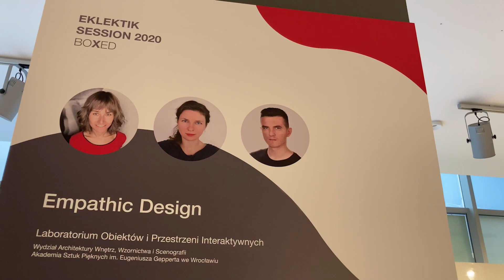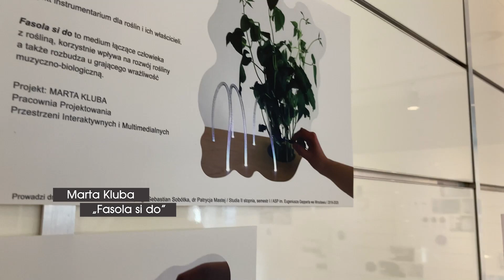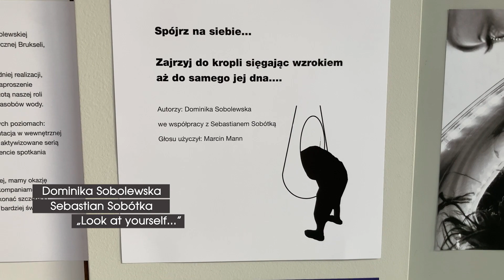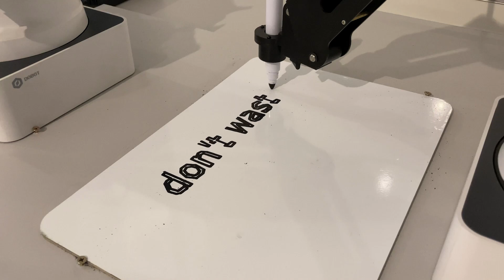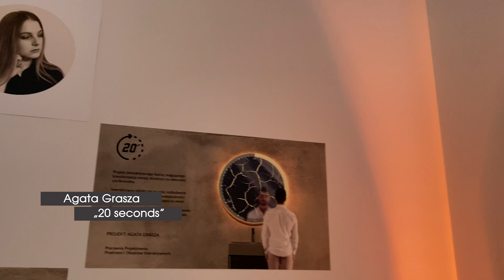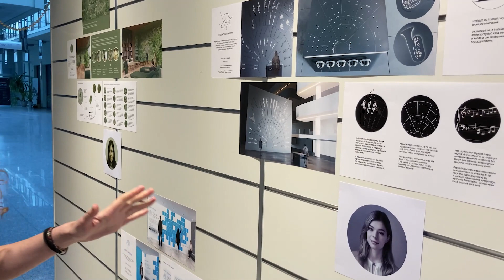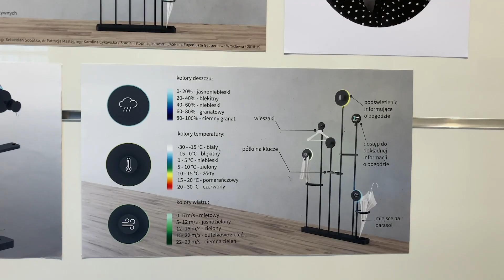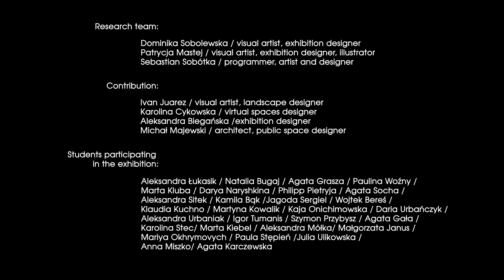Empathic Design exhibition / Eklektik Session 2020: BOXED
Wystawa Empathic Design zainaugurowała festiwal Eklektik Session 2020: BOXED. W przestrzeni Eklektik Art w Galerii na Czystej we Wrocławiu zaprezentowane zostały obiekty i wynalazki Laboratorium Obiektów i Przestrzeni Interaktywnych stworzone wraz z młodym pokoleniem studentów w duchu empatii, odpowiadające na potrzeby nas samych i naszej planety.

zespół naukowy:
Dominika Sobolewska / artystka wizualna, projektantka przestrzeni interaktywnych
Patrycja Mastej / artystka wizualna, ilustratorka, projektantka wystaw interaktywnych
Sebastian Sobótka / programista, artysta i designer

współpraca:
Ivan Juarez / artysta wizualny, landscape designer
Karolina Cykowska / projektantka przestrzeni wirtualnych

Eklektik Session 2020: BOXED
dyrektor artystyczny / Radek Bond Bednarz